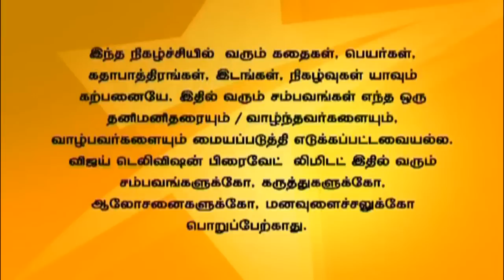Saravanan Meenatchi 07/31/14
சரவணன் மீனாட்சி!
Thanga Meenatchi kisses Sakthi Saravanan!
Sakthi Saravanan helps a guy to deliver his order. Azhagesan tells Thanga Meenatchi regarding this. Anbarasu comes to see Thamizh to stop the engagement.